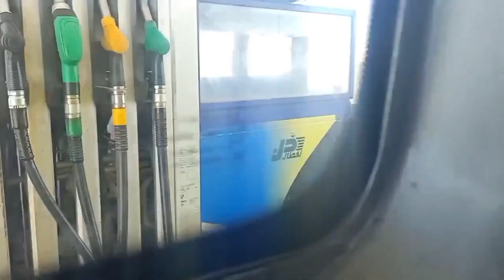سفر ابعد مسافة في الجزائر 36 ساعة طريق